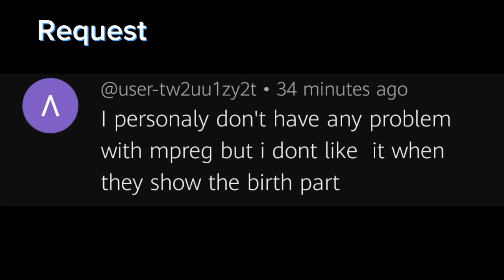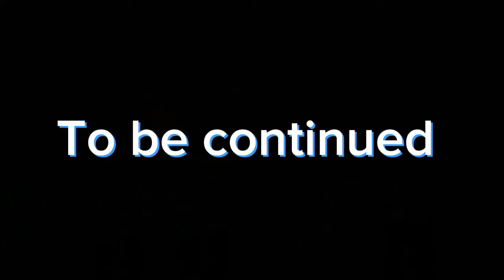Damian gives birth (mpreg gacha) part 1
Btw Damian is the one with the orange hair
This is only part 1, part 2 is coming soon